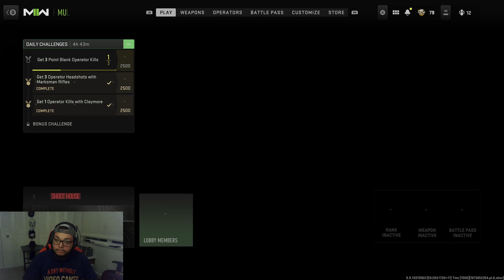WHAT DID THEY DO TO MY MK2 - MW2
What did they do to my MK2? They broke it! Come see what Call of Duty did to my beloved MW2 sniper rifle. I show you the damage! Call of Duty is a game that is loved by many, but it seems to have a bad habit of breaking things. If you own Call of Duty MW2 , then you'll want to watch this video to see how broken your MK2 is!